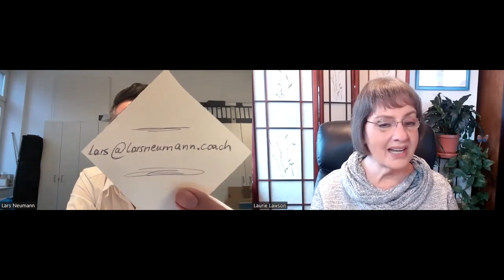The Coaching Game with Laurie Lawson and Lars Neumann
Executive Coach/Photographer Lars Neumann explodes the box in which business owners (and truth be told, most of us) call home.  He invented Personality Photography and Image Distillery to create one-of-a-kind pictures that capture the essence of an individual.  Listen to his fascinating story here: